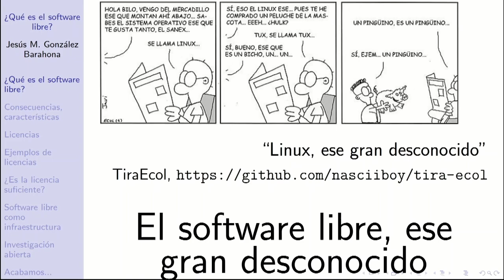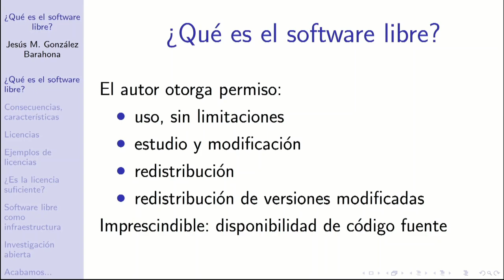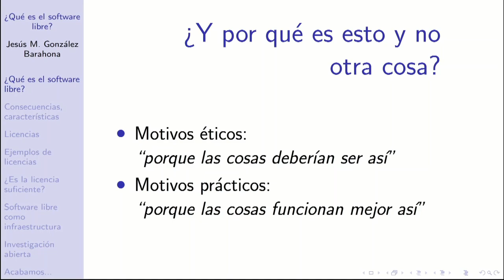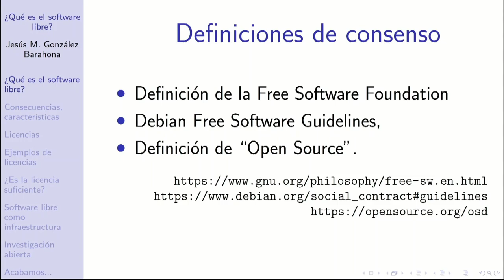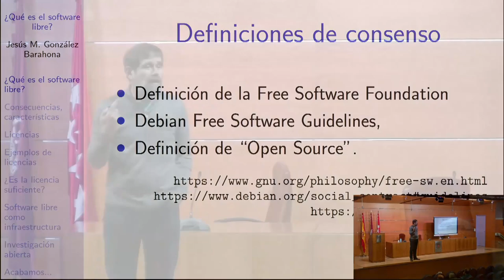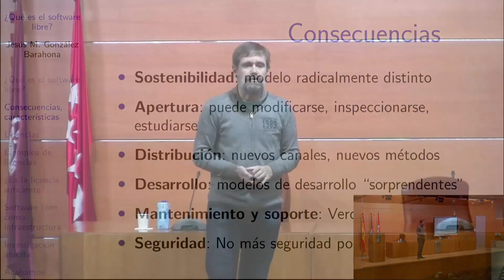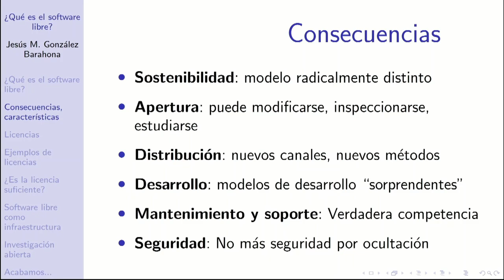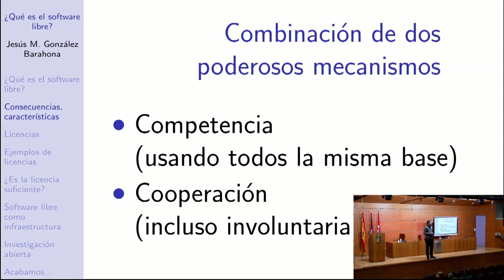Software libre: colaboración y competición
Título: “Software libre: colaboración y competición”
Conferenciante: D. Jesús M. González Barahona. Universidad Rey Juan Carlos
Fecha y Lugar: Salón de Actos – 2 de diciembre de 2022 – 10:00

El software libre ha cambiado la industria de la informática y las comunicaciones, y está cambiando todas aquellas industrias donde el software es fundamental. Desde su origen como un fenómeno dirigido fundamentalmente por voluntarios hasta su fuerte implantación industrial actual, el desarrollo de software libre se ha considerado como un ejemplo notable de desarrollo en colaboración. En las comunidades de software libre conviven y colaboran personas voluntarias con asalariadas de grandes empresas, en muchos casos empresas que compiten entre si en el mercado. Todas ellas realizan un esfuerzo coordinado basado en la cooperación, produciendo y manteniendo el software en el que se basa la sociedad de la información.
Pero también la competencia está presente en el mundo del software libre. Los proyectos compiten entre sí por ser populares entre los usuarios y por atraer recursos y desarrolladores. Estos mecanismos, quizás menos conocidos, colaborados con la cooperación, han llegado a un modelo llamado "competición", que ha mostrado ser muy potente y resistente a problemas.
En esta presentación repasaremos qué es el software libre, su historia, y este modelo de funcionamiento que une competencia y colaboración.